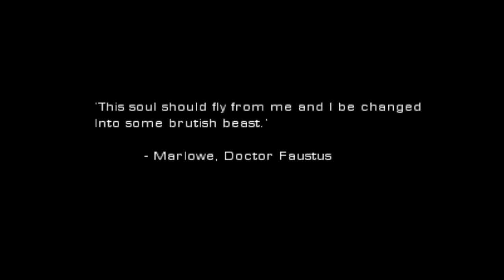Hulk 2003 - Playthrough - Part 1